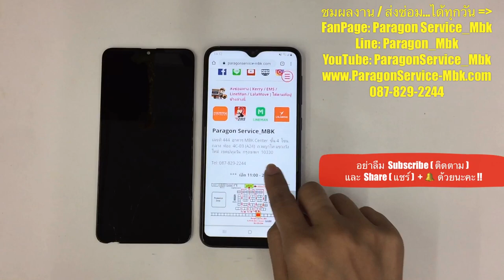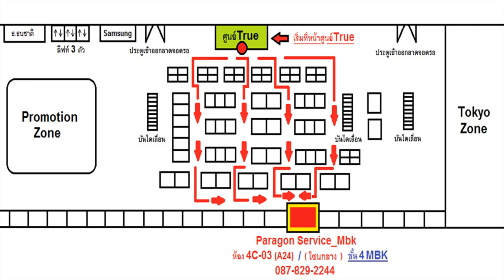Samsung A10 จอแตก กระจกแตก เปลี่ยนจอ Screen Changed ( /087-829-2244)